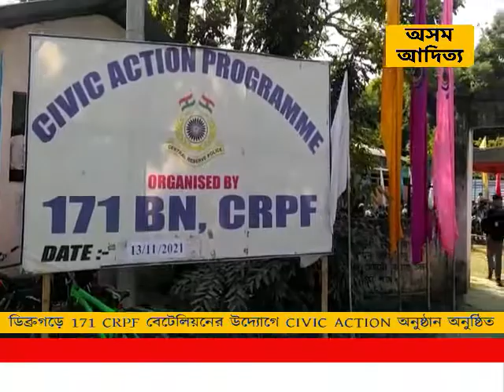ডিব্রুগড়ে 171 CRPF বেটেলিয়নের উদ্যোগে CIVIC ACTION অনুষ্ঠান অনুষ্ঠিত